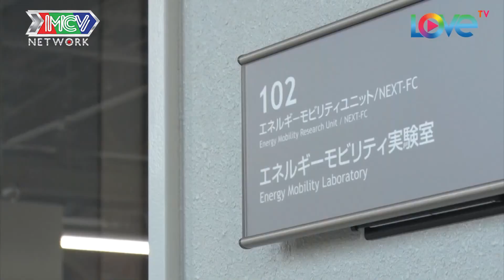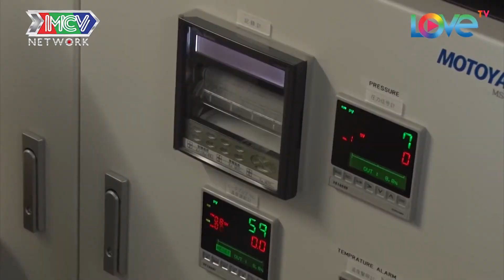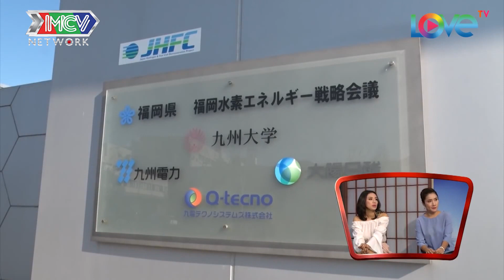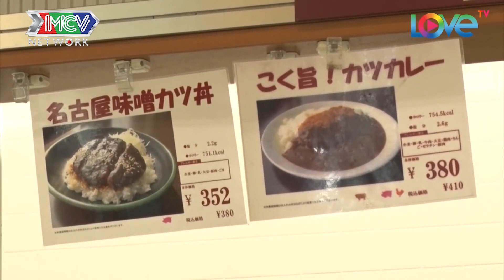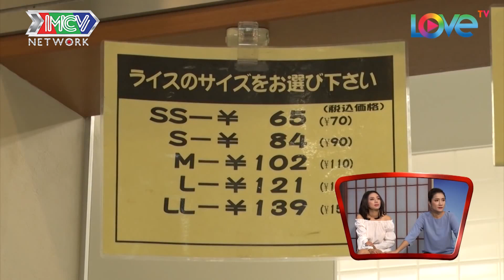Chàng kỹ sư Việt không cầm nổi nước mắt khi mẹ bất ngờ ở Nhật sau 3 năm xa nhà | NGƯỜI VIỆT XA XỨ #5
💡 CÚ PHÁP TÌM NHANH:
nguoi viet xa xu tap 5, nguoi viet xa xu #5, nguoi viet xa xu 5, nvxx tap 5, nvxx #5, nvxx 5

📺 GIỚI THIỆU CHƯƠNG TRÌNH:
NGƯỜI VIỆT XA XỨ là chương trình đặc biệt của THTT "NGƯỜI KẾT NỐI - TÌNH KHÔNG BIÊN GIỚI - ÂN NHÂN NƠI ĐẤT KHÁCH" với những khoảnh khắc xúc động, những chuyến đi đầy ý nghĩa, kết nối yêu thương, kết nối tình người sẽ mang đến nhiều cảm xúc bất ngờ cho khán giả.
Câu chuyện về những người con xa xứ với ân nhân của mình tại đất nước mặt trời mọc, những con người đầy nghị lực, nụ cười, nước mắt và niềm hạnh phúc.  Bên cạnh đó, những câu chuyện tình yêu giữa một người Việt và một người Nhật cũng như nỗi lòng của những đứa con xa quê sẽ được kể lại một cách vô cùng sinh động, đầy nhân văn và cảm xúc.